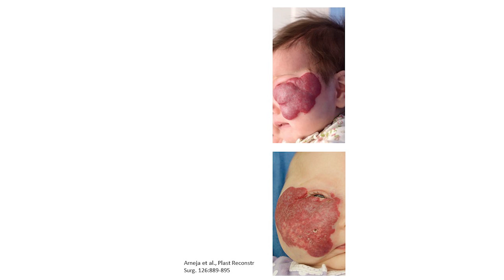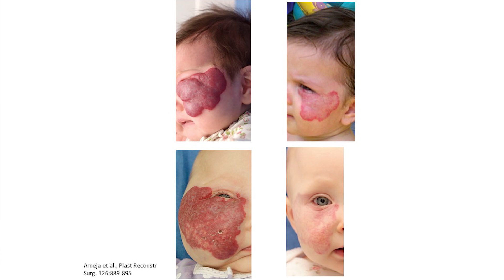Power to Heal: Crowdsourced Cures and Microfinanced Meds | Millan Patel | TEDxJIBC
A short talk on ideas. How they are born, how they grow, viewed through the lens of crowd sourcing medicines for rare diseases.  Ideas are the lifeblood of any civilization.  So what is the lifecycle of a new idea, in you and in society?  In this talk, Dr. Millan Patel discusses better ways to grow our ideas, viewed through the lens of crowd sourced cures for rare diseases.   Dr. Millan Patel is a Clinical Professor in the Dept. of Medical Genetics at the University of British Columbia; a Clinical Geneticist with the Provincial Medical Genetics Program at the Children’s and Women’s Health Centre of British Columbia, Canada; an Investigator with the BC Children’s Hospital Research Institute and Chief Medical Officer and Co-founder of the Rare Disease Foundation.  His area of research involves finding genes for rare diseases and developing effective treatments for today’s patients. This talk was given at a TEDx event using the TED conference format but independently organized by a local community.